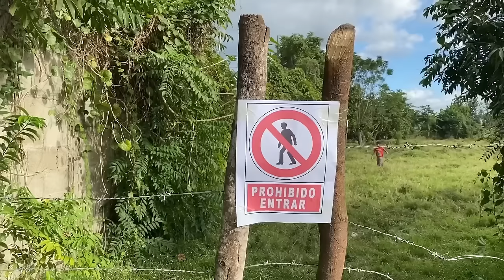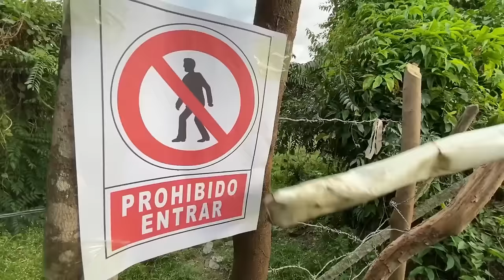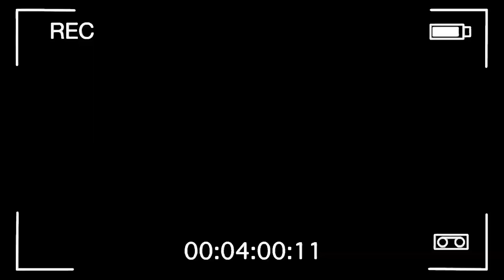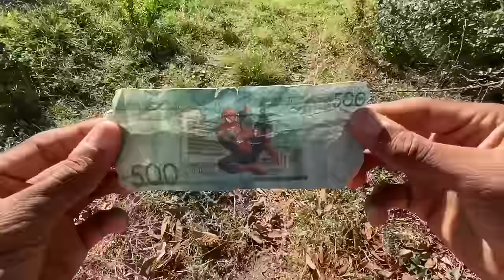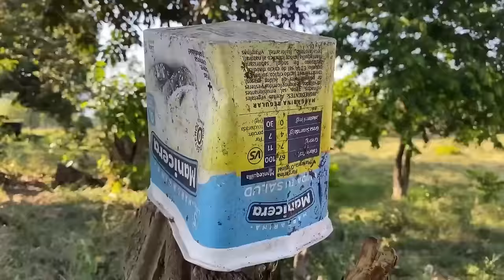PROHIBIDO ENTRAR * Marquilio y sus ocurrencias * 🚫🤣